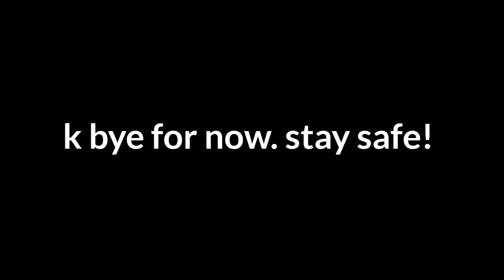some random meme content